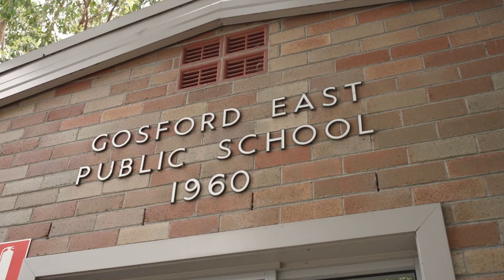ONE AGENCY NEIL & HELENA MANI - GOSFORD EAST PUBLIC SCHOOL - SANTA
🎅🎄 SPREADING FESTIVE CHEER AT GOSFORD EAST PUBLIC SCHOOL! 🌟

What a wonderful time we had delivering Christmas stockings with Santa himself at Gosford East Public School! The smiles and laughter from the children were truly heartwarming. 🎁✨

Merry Christmas and Happy New Year from our One Agency family to yours! We hope that your holidays are filled with fun laughter, and unforgettable moments.♥️💚

We look forward to helping many more families achieve their real estate goals in the new year. 🏡🎉